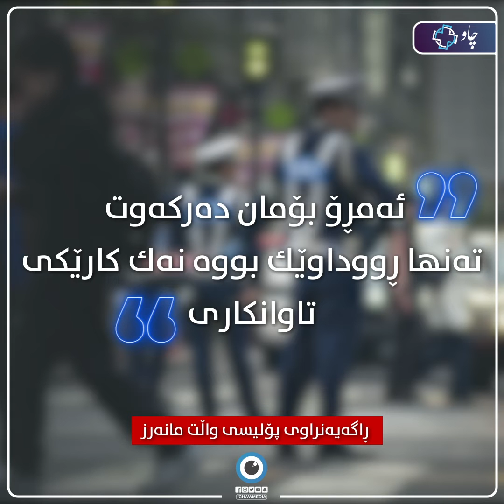ڕێپێوانەکەی کرد بە شین